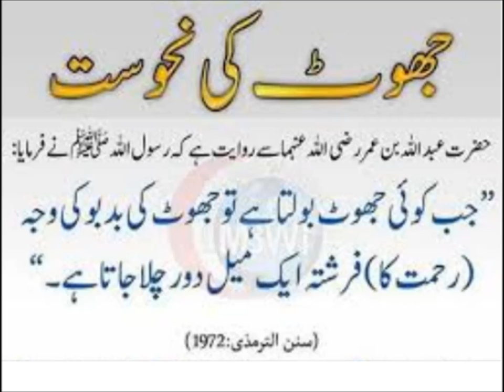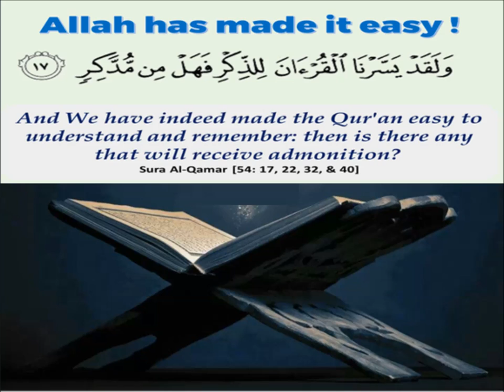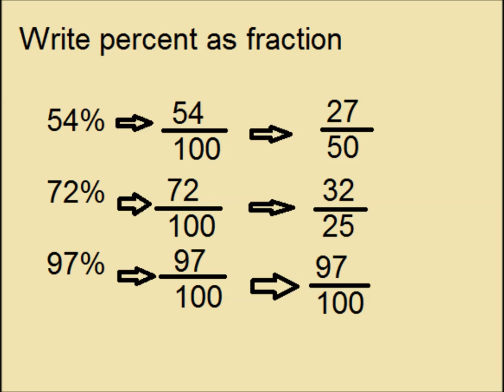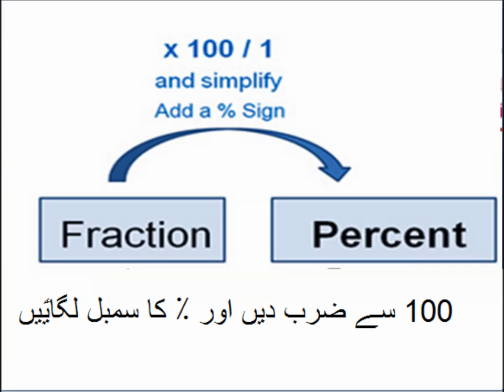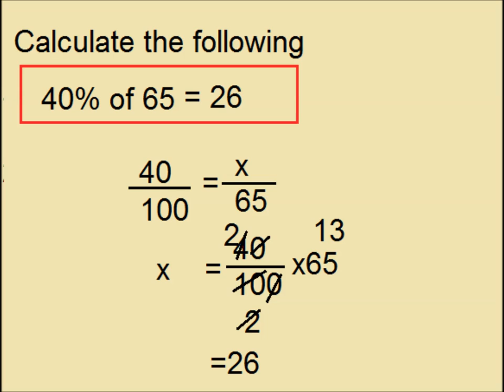Fractions/decimals and percent in Urdu/Primary level math/lesson 52